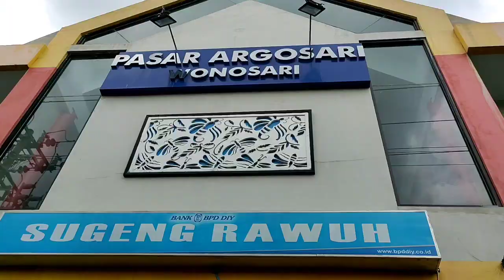Ngamen neng pasar Wonosari Gunungkidul KARTONYONO MEDOT JANJI - Denny caknan Cover Bp zidan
KARTONYONO MEDOT JANJI
Voc.Denny caknan

Terima kasih